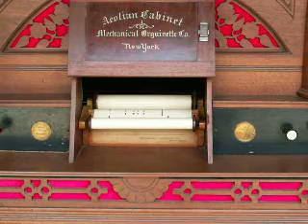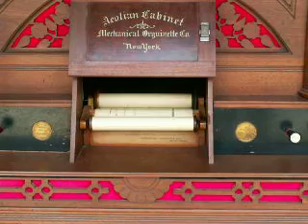AEOLIAN 46-NOTE CABINET ORGAN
Early model 46-note Aeolian Cabinet Organ produced by the Mechanical Orguinette Co.